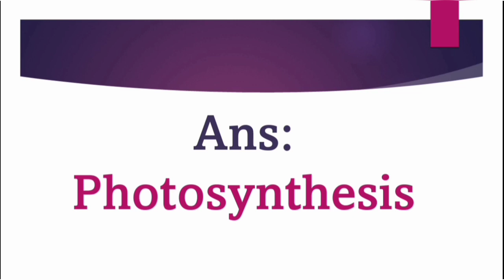By which process plants make their food?/ general knowledge/gk